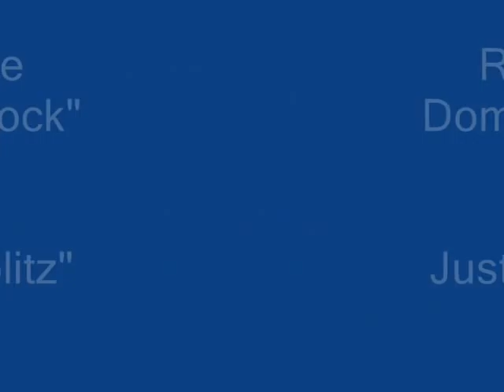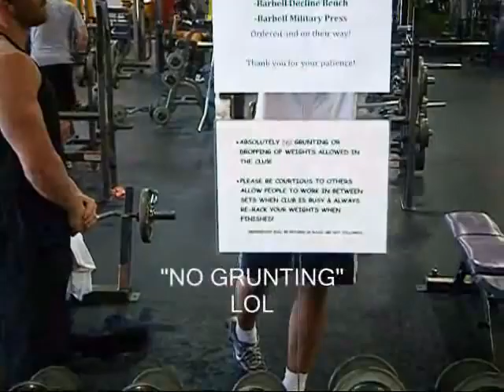Romer Mendez & Justin Draper! Shoulders 9 weeks out!